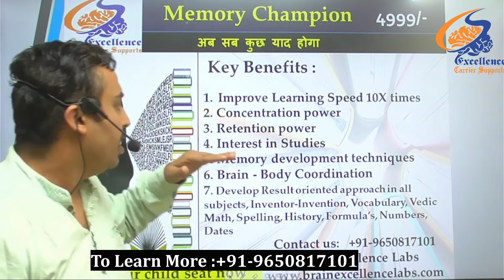Best offer!!! Memory Champion course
Learn what and how you can memorize 10 times faster  with Memory techniques of memory champion programme.
BY Deepak Thukrela
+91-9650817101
to join our courses :